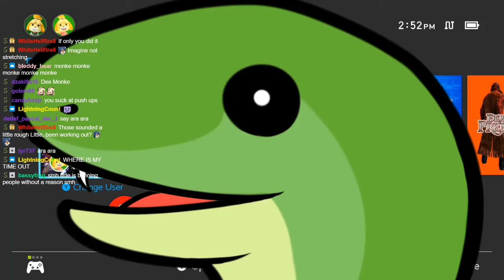LITTLE S FINALLY ARA ARAS!!!! !!!!!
OMG NO WAY HE DID IT! 😱😱😱
Little_S: